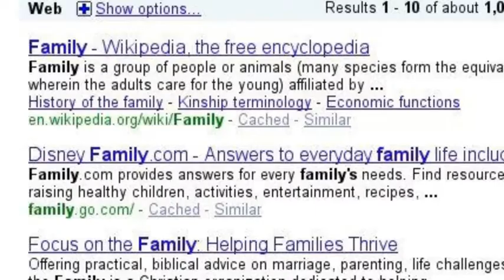Family DOOMED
Yep.